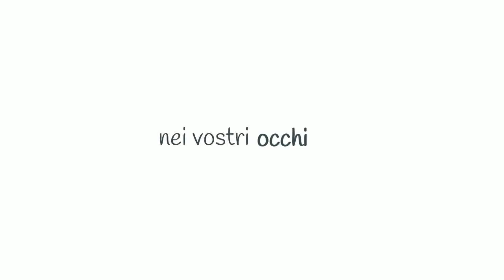GRAZIE TURISTI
Un sentito ringraziemento a tutti voi che avete scelto Numana per le vostre vacanze per l'estate!